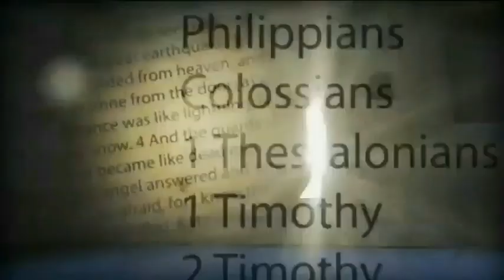DEBATE: SDA RALPH LUCHAVEZ VERSUS CFD PAUL ALIMA (SDA WIN)